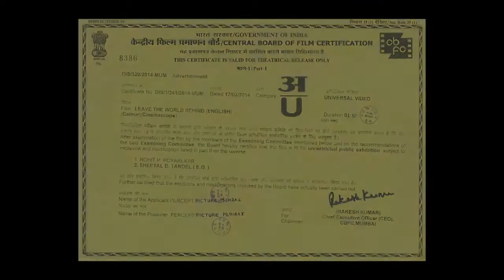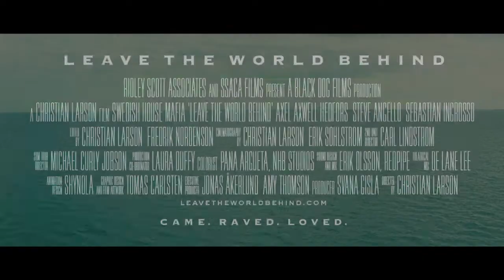Official Trailer LeaveTheWorldBehind PVRDirectorsRare March 21, 2014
PVR DIRECTORS RARE & PERCEPT PICTURES

ANNOUNCE

CINEMA SCREENINGS ACROSS INDIA FROM MARCH 21ST.

MUMBAI | DELHI | BANGALORE | PUNE

Get ready to capture the final 'electric' moments of global music sensation Swedish House Mafia in the most anticipated music documentary of the year as it receives its India debut in cinemas across Mumbai, Delhi, Bangalore and Pune. LEAVE THE WORLD BEHIND will be screened in 15 cinemas across the four cities from March 21.

With breath-taking live moments, huge laughs and dark lows LEAVE THE WORLD BEHIND follows legendary electronic dance group Swedish House Mafia as they decide to end the group in order to save their friendship. Director Christian Larson (Take One) captures their final world tour which became the largest worldwide electronic music tour in history with over 1,000,000 tickets sold in just one week, including sold out shows across Mumbai, Delhi & Bangalore.

Audiences will get a front-row seat as Larson films the trio in an honest, raw, and emotional showcase of the group's final chapter as electronic dance music's finest.

LEAVE THE WORLD BEHIND explores three of the biggest stars in the electronic music scene, a scene which has gripped youth the world over. The film displays an insight into this world, the psychology of the band, plus the sheer scale of the tour itself and the band's outstanding global achievements.

Executively produced by Jonas Åkerlund (Spun, Madonna: I'm Going to Tell You a Secret) the film received its official World Premiere last night during the infamous SXSW Festival in Austin Texas. Following on from that are 6 exclusive Advance Preview Screenings throughout this week across New York, LA, London, Sydney, Amsterdam and the band's hometown Stockholm.

Shailendra Singh, Jt. MD Percept says "Electronic music is very much part of the urban youth culture today. SUNBURN created the Electronic Dance Music culture in India and it has matured to a level of being a religion. SUNBURN through Percept Pictures & PVR Directors Rare are extremely proud to present dance music superstars SWEDISH HOUSE MAFIA, in a cinematic experience - a film made for the fans, documenting the band's final tour."

Swedish House Mafia have sold over 1.7 million albums worldwide with their biggest selling single, 'Don't Your Worry Child', receiving over 160 million views on VEVO/YouTube and selling nearly 6 million singles worldwide reaching the #1 iTunes spot in 45 countries across the world including the UK. The group were also the first electronic dance music act to headline the world renowned Madison Square Gardens in New York City. Tickets for the show sold out in just 9 minutes.